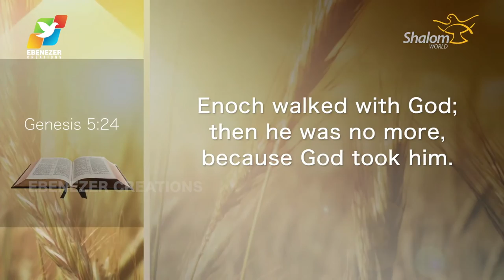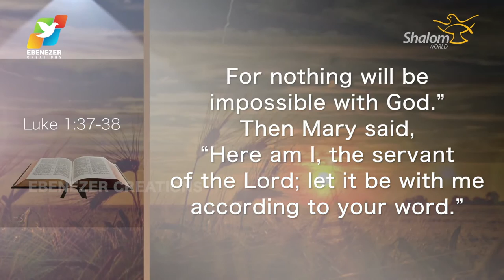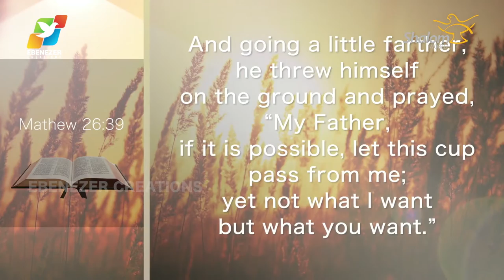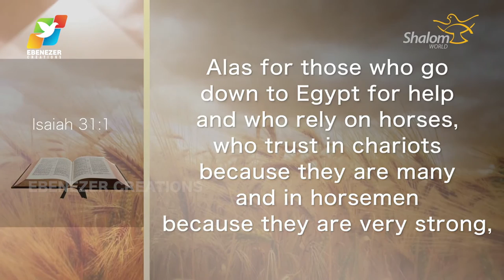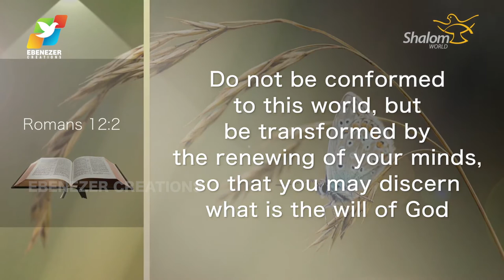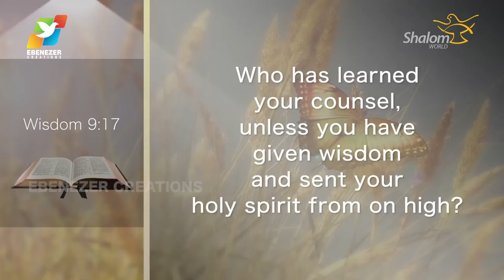Thunder of God | Fr. Saju Elanjiyil | Season 2 | Episode 26